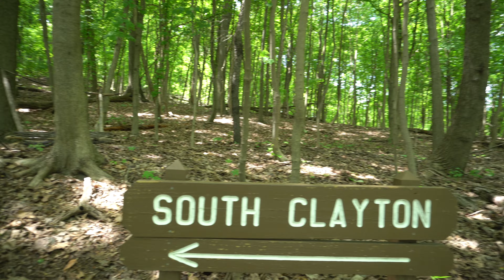Walking Tour Frick Park Overlook/Clayton Loop Trail Pittsburgh PA 4K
Afternoon hike on the Clayton Loop Trail in Frick Park, Pittsburgh PA
Total length of the trail is approximately one mile, mostly shaded

Highlights:
05:50 - Frick Environmental Center
08:10 - Frick Park Overlook
11:03 - Entrance to South Clayton Loop trail
24:28 - Trail Exit to Forbes Avenue.  Biddle Trail and Frick Park Playground is less than a five minute walk to the right.
26:30 - North Clayton Loop
35:00 - Trail exit